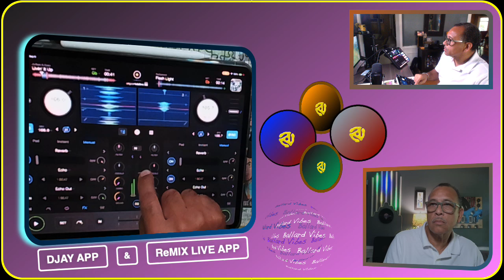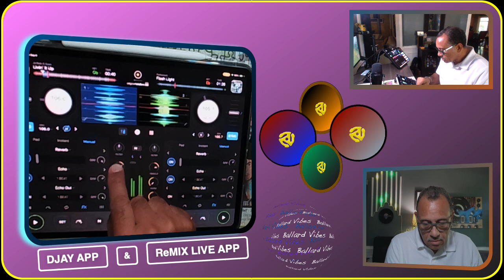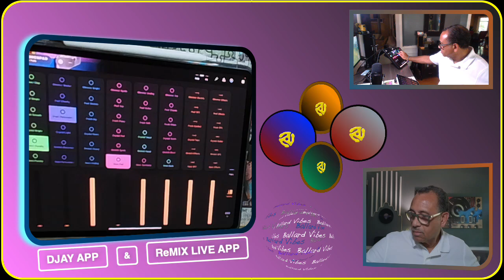Flashlight & Living It Up Remix | Over 50 DJ | RemixLive | DJay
Remixing with Music Apps